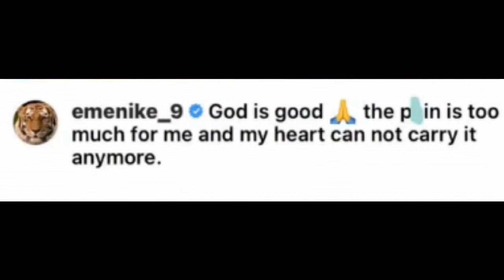PLEASE PRAY FOR Emmanuel Emenike As The Footballer cries out from sickbed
Emmanuel Chinenye Emenike former Super Eagles striker, has cried out from his sickbed due to his chronic ailment that seems to be taking a great toll on him.